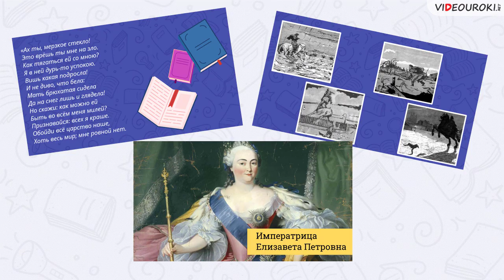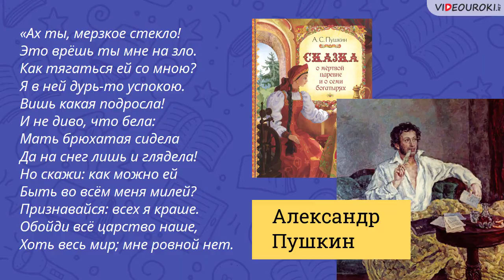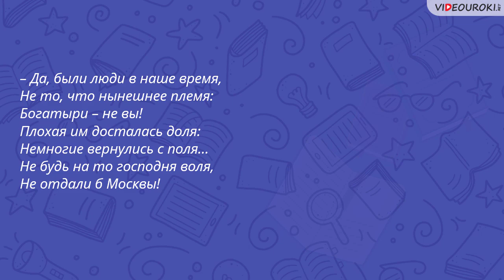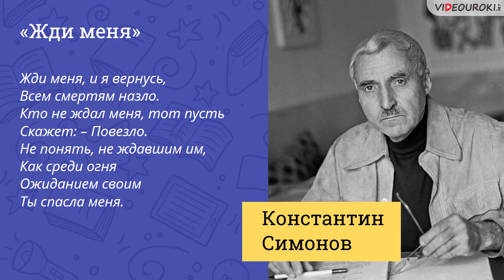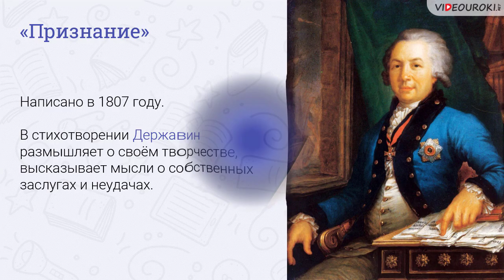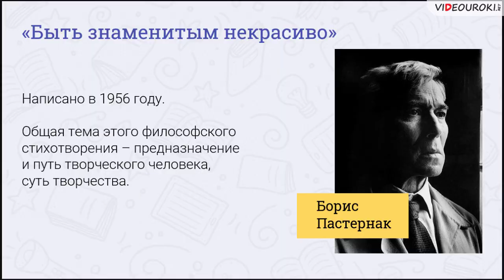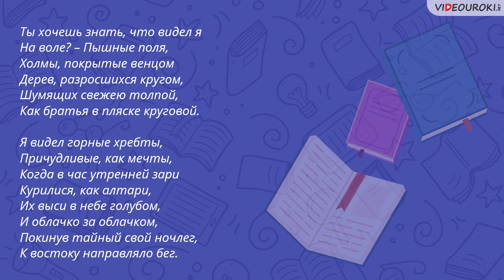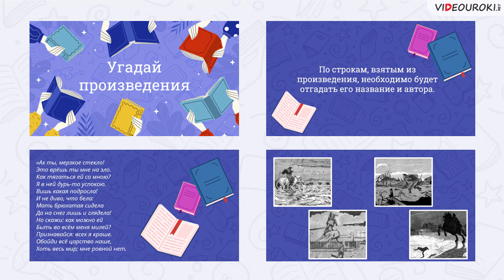Видеоигра по литературе «Угадай произведения»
В ходе обучения всегда актуален вопрос повторения изученного. Как это сделать не только эффективно, но и заинтересовать учеников? Попробуйте проверить знания учащихся с помощью увлекательной игры «Угадай произведения».